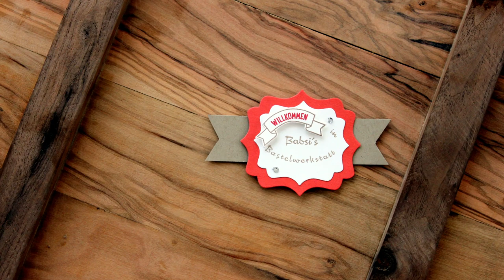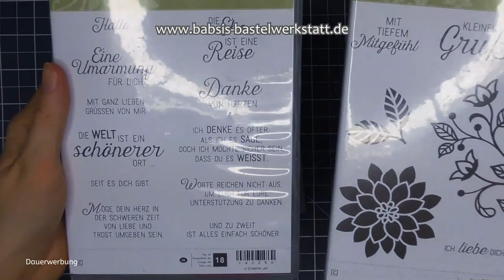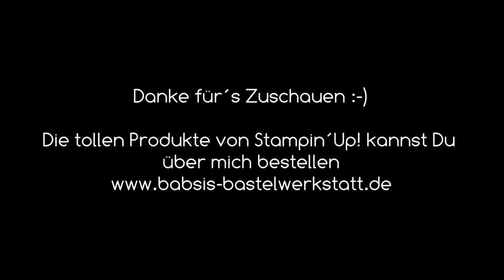Trauerkarte basteln - Beileidskarte basteln - Stampin´Up! - Anfänger - einfache Trauerkarte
Heute zeige ich Dir eine einfache, elegante Trauerkarte / Beileidskarte mit dem schönen Stempelset Blühende Worte.
Diese Karte ist auch für Anfänger mit wenig Bastelausrüstung gut geeignet und gehört zu meiner Serie rund ums Thema erste Bestellung bei Stampin´Up!

Babsi

Hier kannst Du die Produkte von Stampin´Up! bestellen (Bezahlung nur mit Kreditkarte möglich) Oder Du bestellst direkt per Email bei mir

Verlinkungen gezeigte Produkte

Links:
*Adapter für Rekorder und Mikrofon *Speicherkarten
*neues Videobearbeitungsprogramm